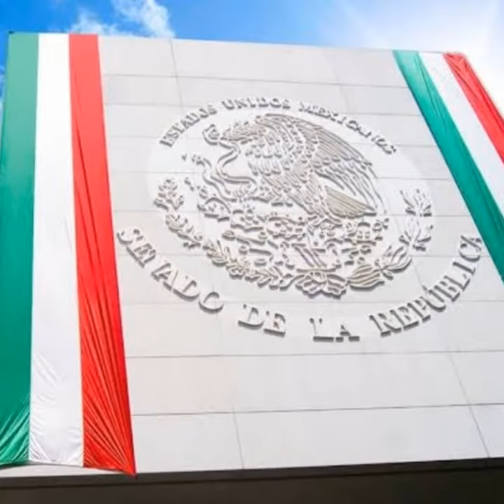ORGULLO MEXICANO FUNDADOR LIC. DELFINO CORNEJO TORRES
EL FUNDADOR DEL ORGULLO MEXICANO, ORGULLO GUANAJUATO Y ORGULLO SALMANTINO LIC. DELFINO CORNEJO TORRES, MÁXIMO LÍDER  REY DEL TURISMO MEXICANO, CREADOR MUNDIAL DEL TURISMO  CON IDENTIDAD SU APORTACIÓN  CULTURAL A LA HUMANIDAD PARA SECRETARIO DE TURISMO  MÉXICO